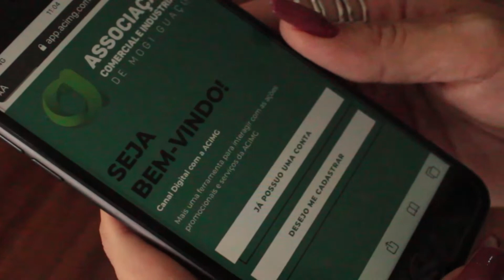ACIMG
Você já conhece o app que vai te dar prêmios?😃
Faça seu cadastro e participe das promoções da ACIMG.🤩😍
Prestigie o comercio de Mogi Guaçu.🤗